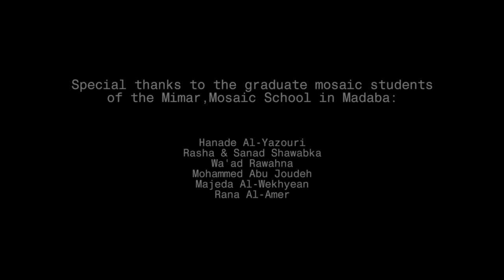Self-Decipher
Self-Decipher, 2018.
Roman Theatre, Amman. Duration 1 hour.
Performance, documentation and relics of the performance.
Sound: Whatsapp Messages from people who responded to the question: Who are you and what you like? The answer was spoken with the mother tongue of each participant.

In this performance, the artist used mosaic technique on his own body, with the help of the students of the Mosaic School in Madaba. Matlakas, creates a piece where he slowly takes off each fragment of mosaic (representing the removal of each piece of self-identification), in search of the essence of humanity, and what makes us equal to one-another.

The artist plays a soundtrack with different voices of individuals speaking in different languages whilst he takes off the mosaic pieces from his body, representing the deconstruction of his cultural and political identity, in a reminder of the importance of not losing contact with nature as a developing being.